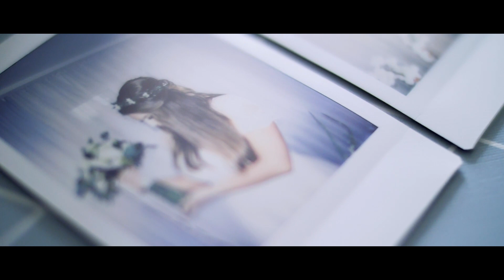pierwszy taniec master